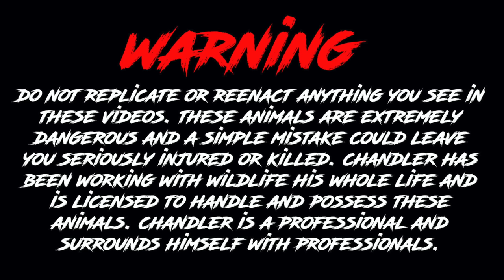Feeding my Reptile ZOO!🐊🐍